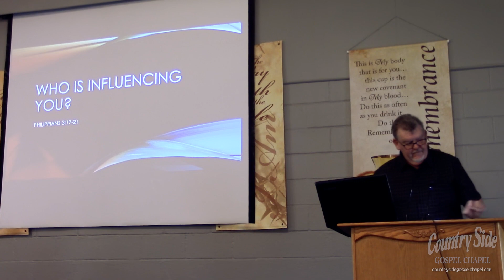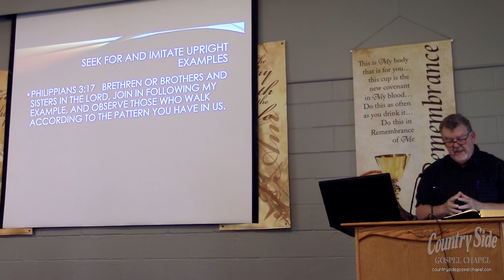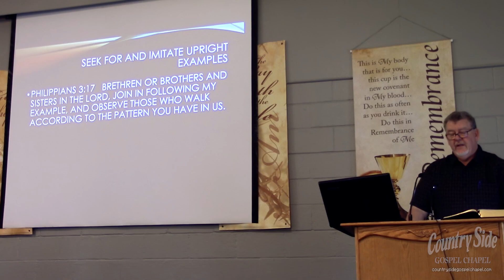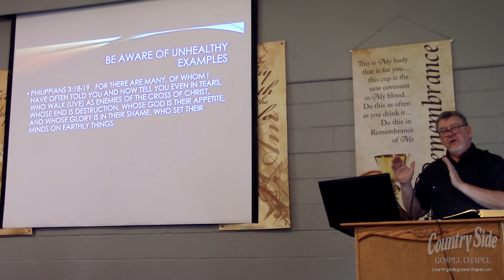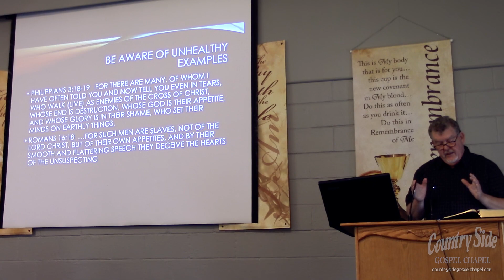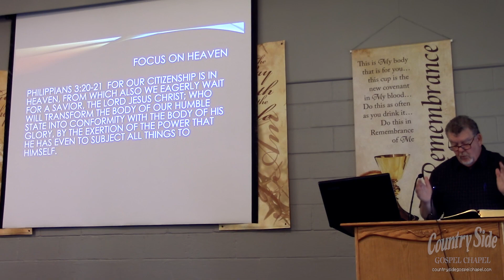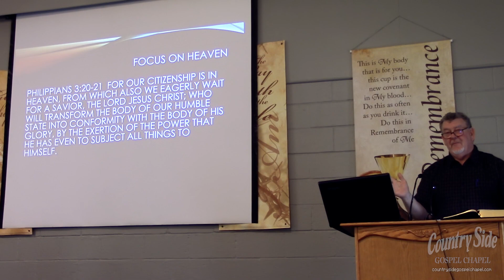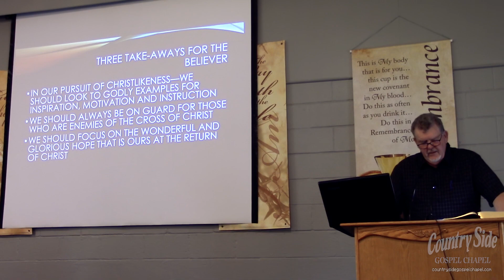07-16-2023: Who is Influencing You? (Philippians 3:17-21)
Dan Glardon - Who is Influencing You? (Philippians 3:17-21)